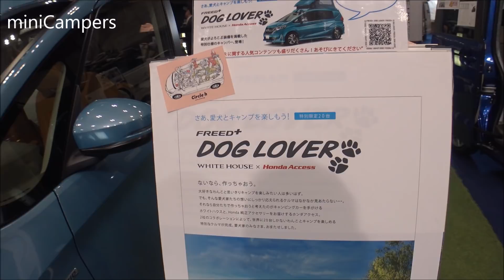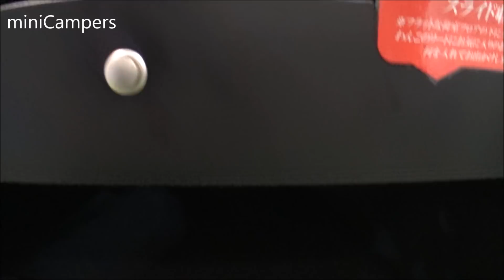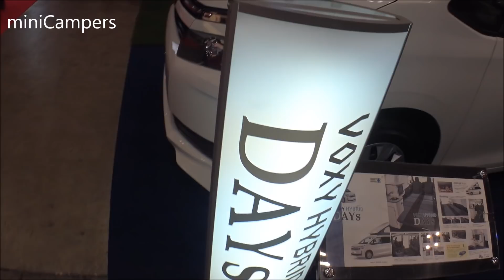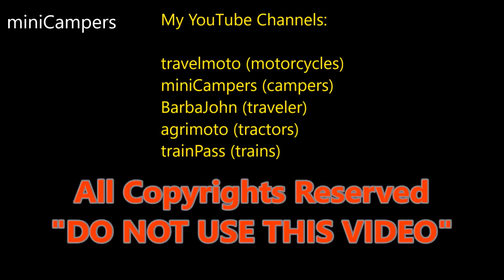The WHITE HOUSE Camping Cars 2018 キャンピングカー